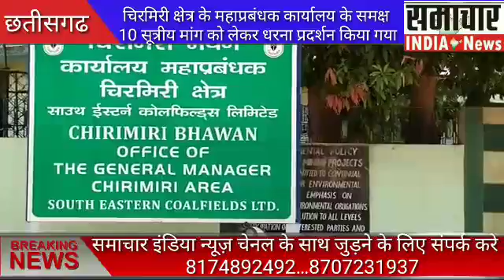चिरमिरी क्षेत्र के महाप्रबंधक कार्यालय के समक्ष 10 सूत्रीय मांग को लेकर धरना प्रदर्शन किया गया